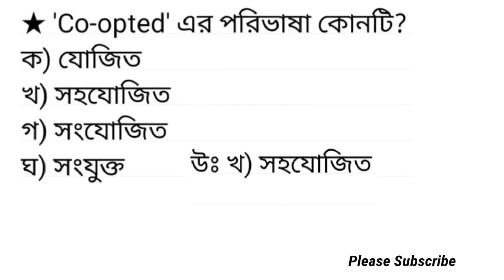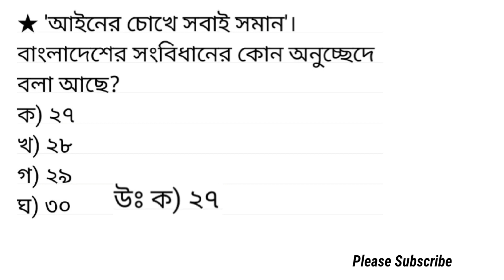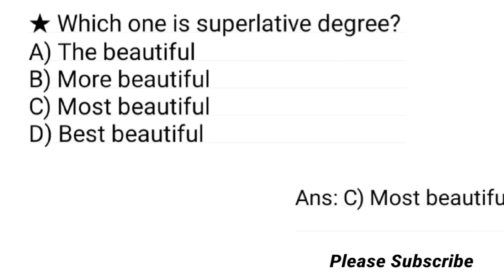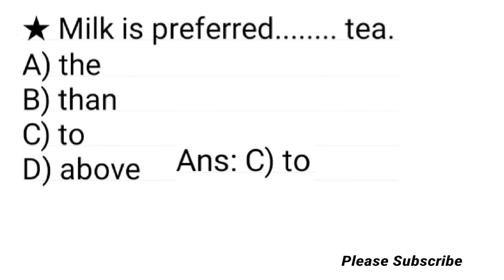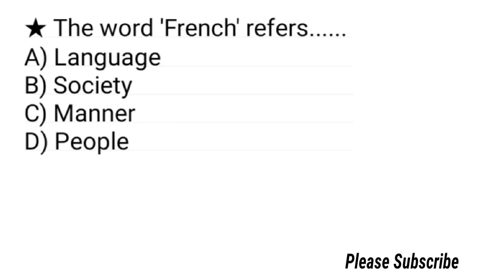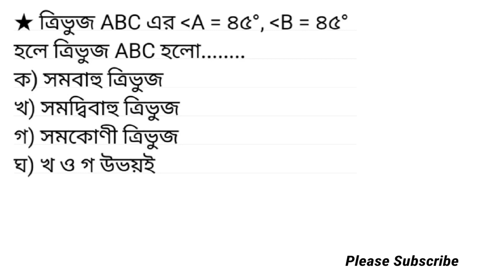Question Solution of Anti-Corruption Commission (ACC) 2022 / Question Solution of ACC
দুর্নীতি দমন কমিশন (দুদক) এর কনস্টেবল পদের প্রশ্ন সমাধান ২০২২

পল্লী উন্নয়ন ও সমবায় বিভাগের সাঁট মুদ্রাঃ কাম কম্পিঃ অপারেটর পদের প্রশ্ন সমাধান ২০২২ / Question Solution of RDCD

কর অঞ্চল চট্টগ্রাম ৩ এর উচ্চমান সহকারী পদের প্রশ্ন সমাধান ২০২২/Question Solution of Tax Zone Chattogram 3